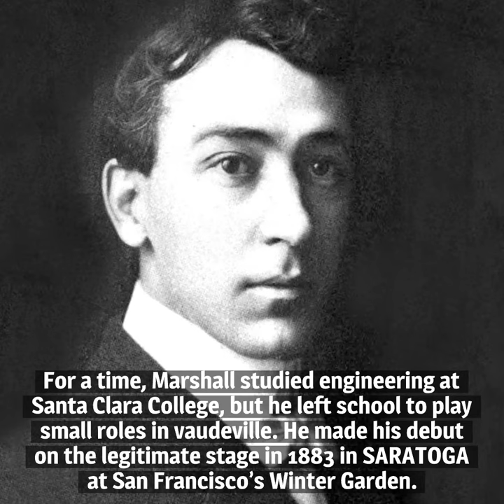10 things you should know about Tully Marshall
Here are 10 things you should know about Tully Marshall, born on April 13, 1864. After a stage career of more than 30 years, he appeared in nearly 200 motion pictures.